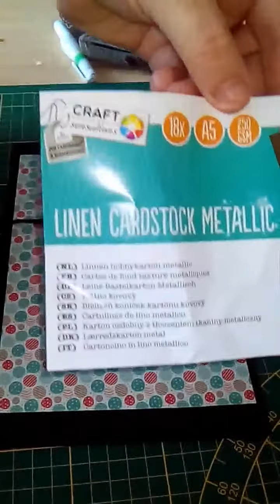Tuto carte de Noël pour débutant